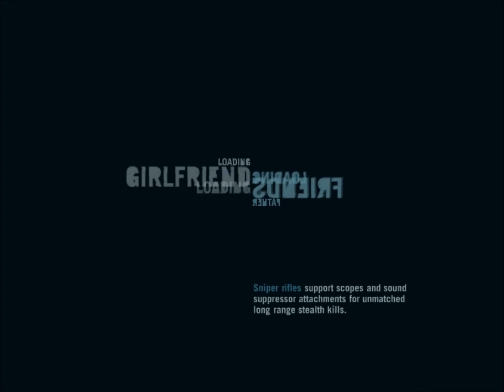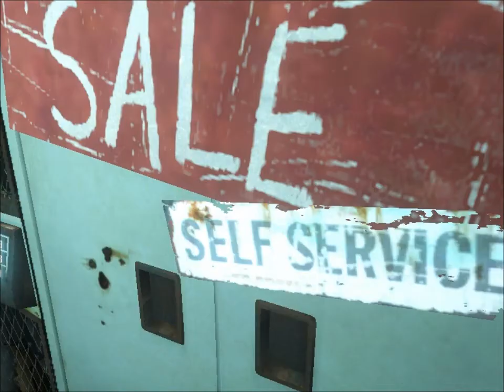4 Far Cry 3 Hard action shooter rpg arpg George G Kostandi